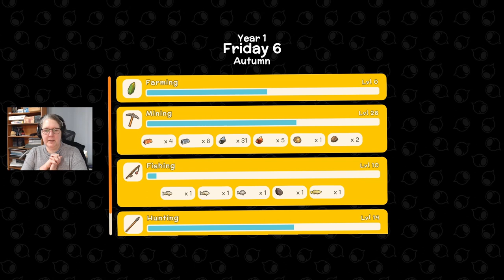Clover’s Return, a Giant Drumstick, & a Free-Range Chook – Dinkum – Ariel Blue – Ep.19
Ariel’s run to town leads to some clothes shopping, a trip to the museum, and the hunt for a giant drumstick, while a day on the farm sees Ariel planning for a pleep pen and chasing a runaway chook.

This is my first ever, and mostly blind, play through of the Early Access RPG, Dinkum, a crafting, farming, fishing game inspired by games like Animal Crossing and Stardew Valley – and, so far, I highly recommend it!

Like to try if for yourself?